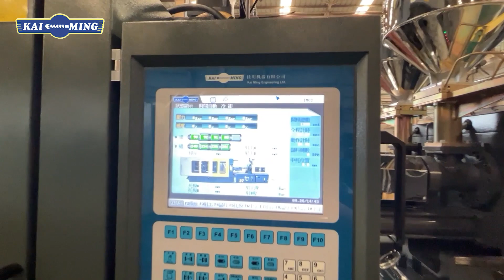Dental Care Products - 2 components rotary platen injection molding machine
Multi-Color Rotary Platen Servo Machine

KaiMing™ injection molding machines increase production efficiency, reduce power consumption.
Customer’s dream is the source of our creation.
Model: KM280-KSS
A screw diameter: 38mm
Shot weight (PS): 177 grams
B screw diameter: 47mm
Show weight (PS): 271 grams
Servo motor power: 23KW + 28KW